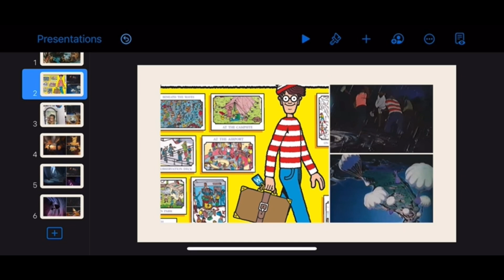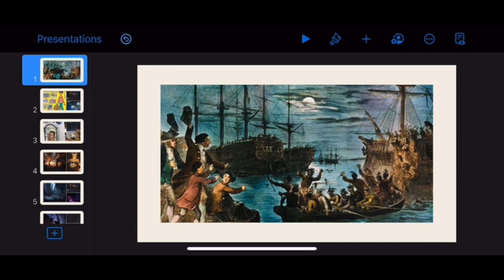Hydrant Battle • Never Found, 1997